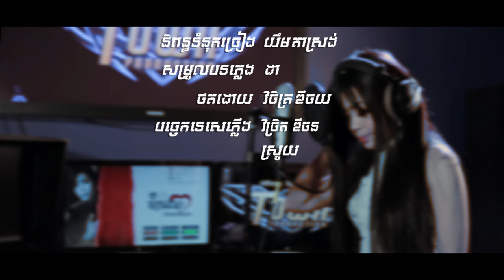ស្នេហាមានន័យថាការកុហក - និរត្តន៍ 「Lyric VIDEO」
ដាក់Calltuneនិងស្តាប់បទ(ស្នេហាមានន័យថាការកុហក)
Smart: 851106 SMS To 855
Cellcard: 723738 SMS To 2727
Metfone: *1772*5231122# រួចចុចបញ្ជូន